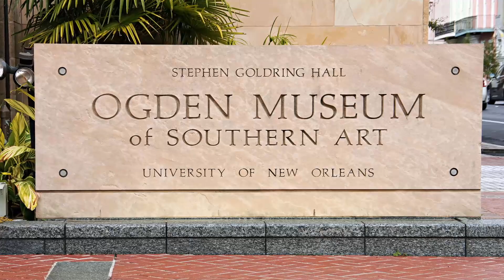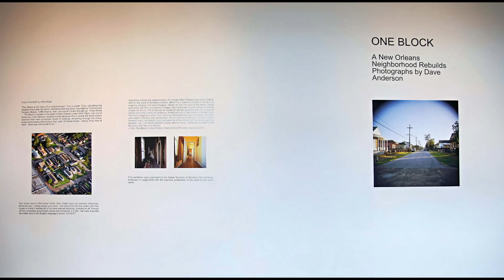Ogden Museum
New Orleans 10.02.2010